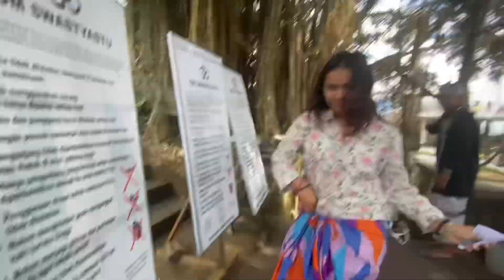Day 7 | Gate of Heaven | shortest video long day | somya’s little world